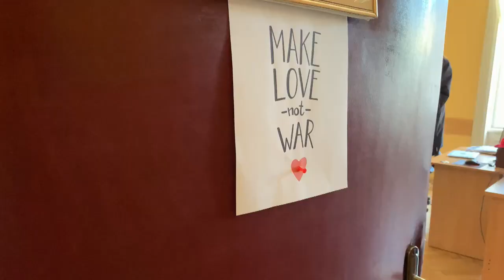Digitalizar contra reloj la música ucraniana para salvarla de la guerra